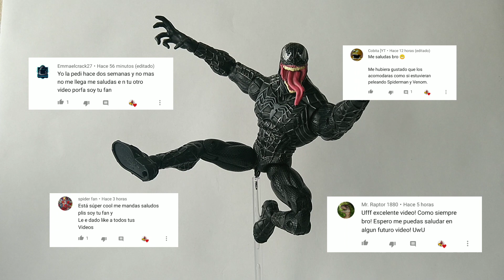Marvel Legends 2007 Venom SM3 | REVIEW EN ESPAÑOL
Hola amigos, en esta ocasión les quiero compartir mi revisión de la figura de Venom en su versión de Spiderman 3.

Cualquier sugerencia u opinión estaré encantado de leerla en la caja de comentarios :D

Hasta entonces amigos, un saludo!!!